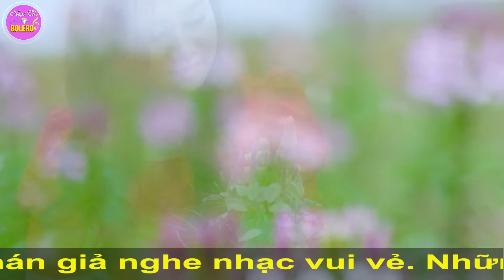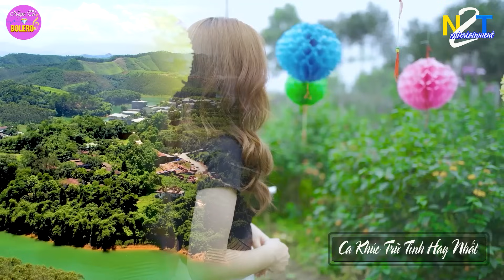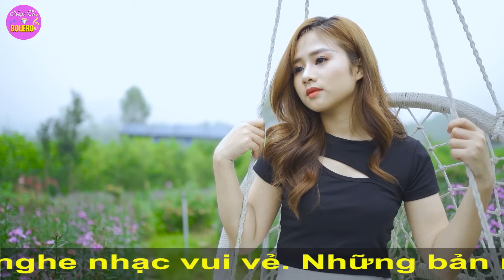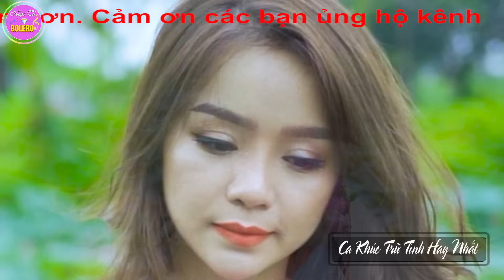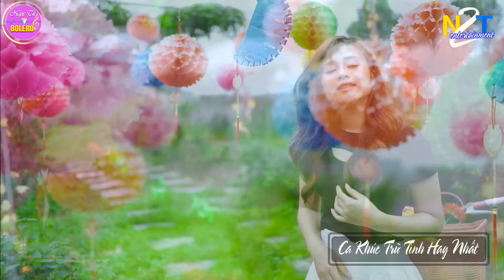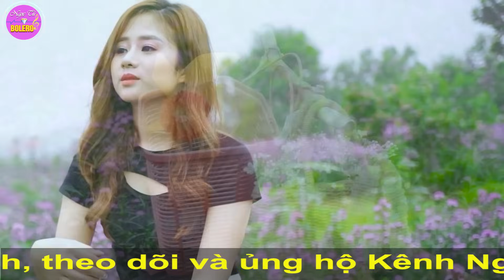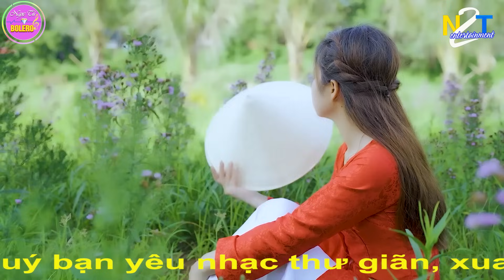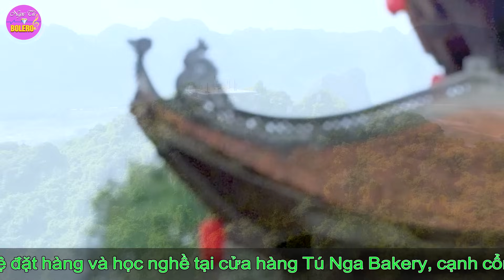LK Nhạc Sống Quan Họ 2023 Toàn Bài Hay ➤ Dân Ca Quan Họ Hà Bắc Hiện Đại Tự Hào Truyền Thống Kinh Bắc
Tác phẩm : LK Nhạc Sống Quan Họ 2023 Toàn Bài Hay ➤ Dân Ca Quan Họ Hà Bắc Hiện Đại Tự Hào Truyền Thống Kinh Bắc

Trân Trọng
Và Xin Mời
Ca Sỹ : Duy Phương, Huyền Thương, Kim Cúc, Khánh Huyền, Huy Cường ...
Biên Tập : Tú Nguyễn
Model : Phương Phạm , Ngọc Ánh , Thu Thảo ...
Best regards
And Please